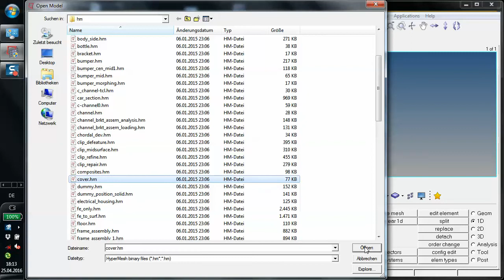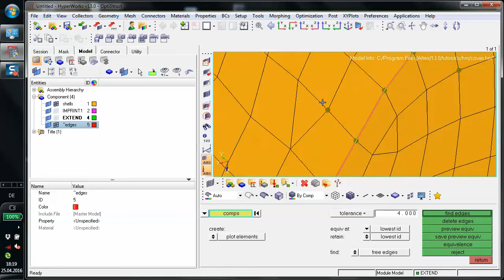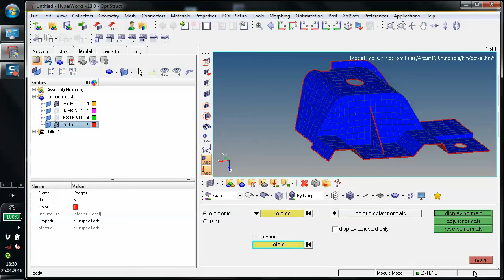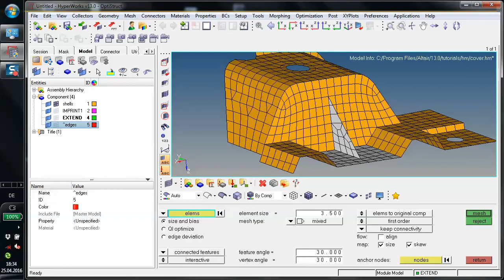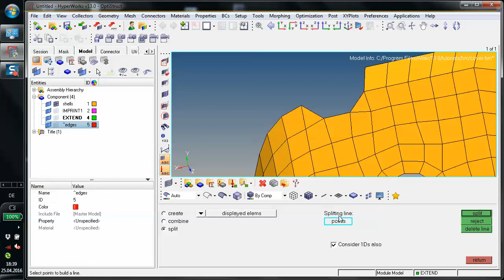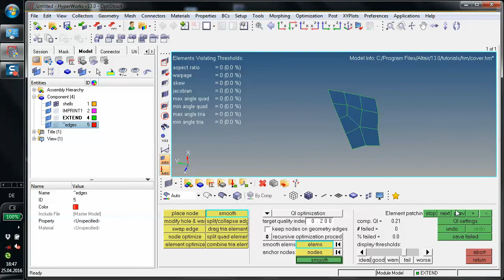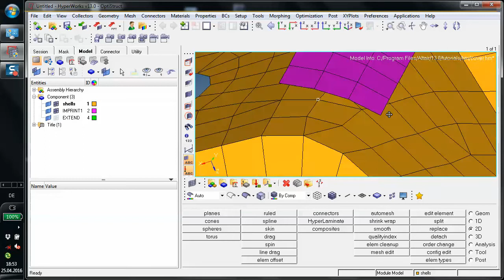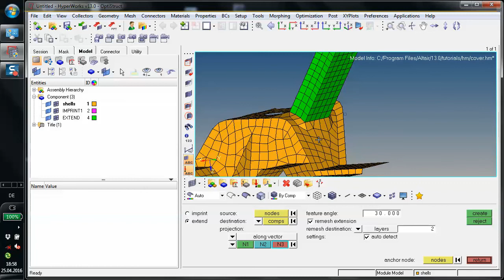Hypermesh HM3300 Checking and Editing Mesh